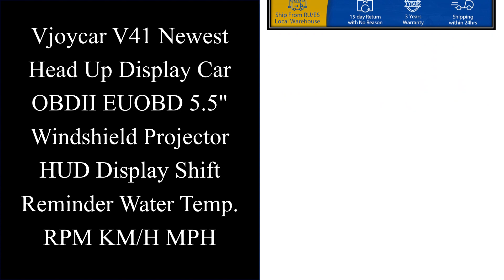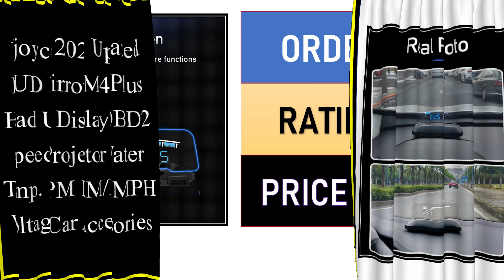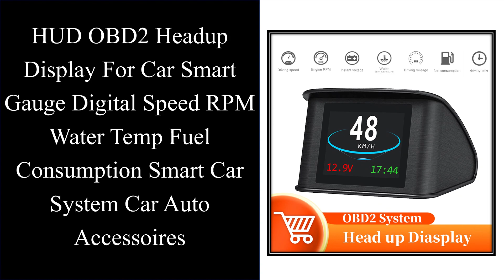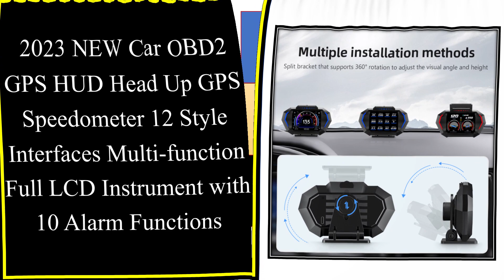Top 10 Best Car HUD In 2023 | Best Head Up Display for Car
Top 10 Best Car HUD on AliExpess

Top Selling

01. Vjoycar V60 Newest Head Up Display Auto Display OBD2+GPS Smart Car HUD Gauge Digital Odometer Security Alarm Water&Oil Temp. RPM

02. Vjoycar V41 Newest Head Up Display Car OBDII EUOBD 5.5" Windshield Projector HUD Display Shift Reminder Water Temp. RPM KM/H MPH

03. 2023 New GPS Y05 Head Up Display For All Car Digital Speedometer HUD Plug and Play Big Font Auto Electronics Accessories Speed

04. P24 Head Up Display Dual System Digtial Water Oil Temp Turbo Press lnclinometer HUD OBD2 Car Accessory On-board Computer Car

05. Vjoycar 2023 Updated HUD Mirror M41 Plus Head Up Display OBD2 Speed Projector Water Temp. RPM KM/H MPH Voltage Car Accessories

06. HUD OBD2 Headup Display For Car Smart Gauge Digital Speed RPM Water Temp Fuel Consumption Smart Car System Car Auto Accessoires

07. Combination Car HUD Head Up Display Car OBD Universal Speedometer Water Temperature High Definition Suspension Projector

08. 2023 New Model 3 Y 6.2'' HUD Screen 4.6'' Dashboard Cluster Instrument HD LCD Speedometer For Tesla Modification Car Accessories

09. Dual Screen Car Head Up Display OBD2 GPS Auto Display Smart Car HUD On-Board Computer Gauge Security Alarm Water&Oil Temp. RPM

10. 2023 NEW Car OBD2 GPS HUD Head Up GPS Speedometer 12 Style Interfaces Multi-function Full LCD Instrument with 10 Alarm Functions